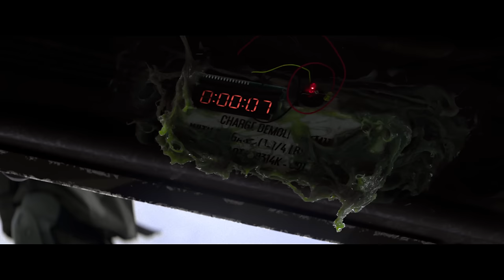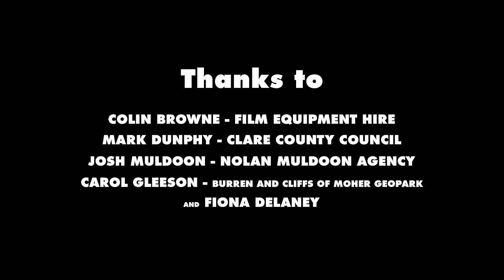THE SKWOIDS (aka Good Business)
Directed by Ray Sullivan - @directedbyray on insta
Based on the comic "Good Business" by Simon Roy - @simonamroy on insta
cc: English / Español / Deutsch / 日本語 / Pусский / Français
- "Good Business" is collected in "Jan's Atomic Heart and Other Stories"
A Monolith Pictures [IE] Production
Cast - Darryl Kinsella & Amy DeBhrún
Cinematography & Score - Terry Warren
Editing & VFX - Ray Sullivan
Model Maker - Bobby McGlynn
Armourer - Barry Sullivan
Subtitles by
Rafael Perez Cejuela - Español
Annemarie Sullivan - Deutsch
Terumi Walsh - 日本語 - 良いビジネス
Artyom Trakhanov - Pусский
Nelly Reske - Français